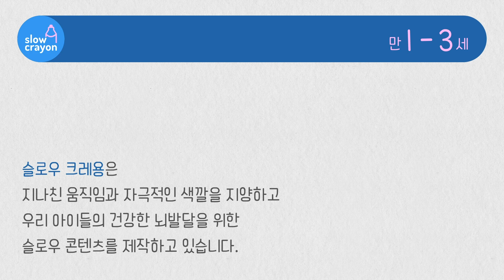우리 아기 첫 색깔 배우기ㅣ저자극 프리미엄 유아 동영상ㅣ색깔 놀이 말놀이 오감 놀이ㅣ빨간색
우리 아이에게 보여줄 수 밖에 없다면 순한 동영상을 보여주세요.
처음부터 자극적인 동영상에 길들여지게 되면
점점 강한 자극을 원하게 됩니다.

슬로우크레용은
우리 아이들의 인지, 언어, 정서 영역의 발달에 도움이 될 수 있도록
아이들의 속도에 맞춘 '느린 콘텐츠'를 제작하고 있습니다.

♥ 부모 사용 가이드
1. 하루 30분 이상 동영상을 보여주지 마세요.
2. 색깔, 단어, 모양, 글자를 익힐 수 있도록 제작하였습니다.
    아이와 함께 보면서 부모님께서 직접 가르쳐주세요.
3. 노래에 간단한 율동을 만들어보세요.
    음감, 박자를 익힐 수 있을 뿐 아니라 신체 발달에도 도움이 됩니다.
4. 2,3번 활동을 통해 부모님과 아기가 교감하는 시간이 될 수 있게 해주세요.